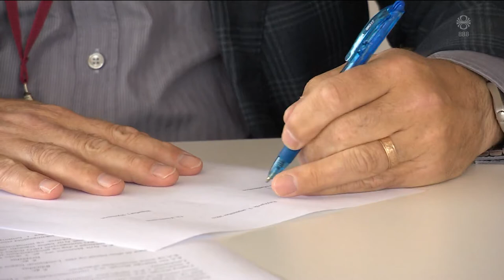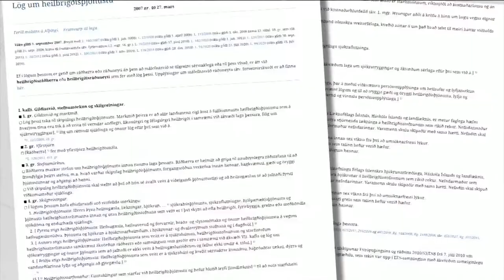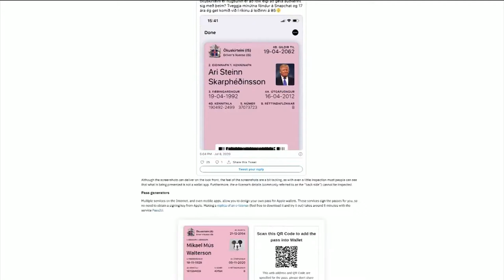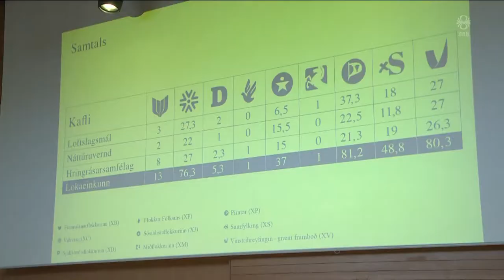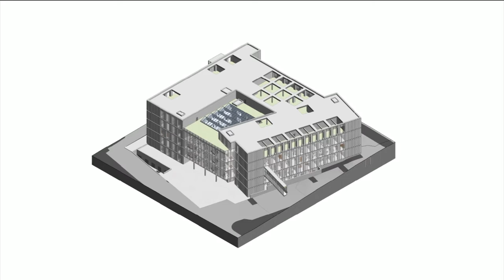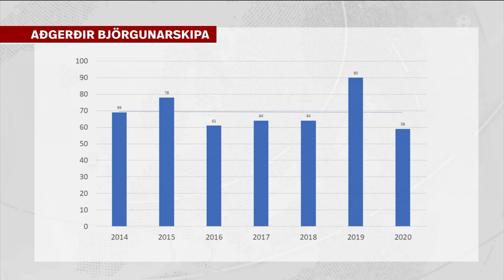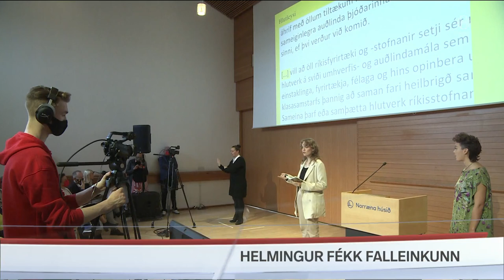Fréttir - 03. sep 2021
Fréttir RÚV frá 03. september 2021 - Efnisyfirlit:
00:01:20 Landspítali semur við Klíníkina
00:04:02 46 látnir af völdum Ídu í New York
00:05:59 Alvarlegir öryggisbrestir í rafrænum ökuskirteinum
00:08:42 Persónuvernd gagnrýnir skýrslu ráðherra
00:09:19 Meta umhverfisstefnur flokkanna
00:12:08 Stakk sex manns í verslunarmiðstöð á Nýja-Sjálandi
00:12:40 Bændur keppast við að finna vatn í þurrkum
00:15:03 Skóflustunga tekin að rannsóknahúsi
00:15:37 Endurnýjun skipaflotans hafin
00:17:45 Framboðslisti Flokks fólksins í Reykjavík-suður
00:18:04 Sýningar í afskekktasta bíóhúsi veraldar
00:20:16 Klassíkin okkar